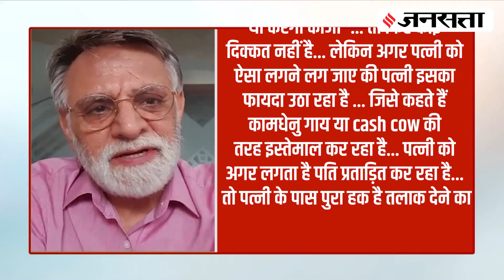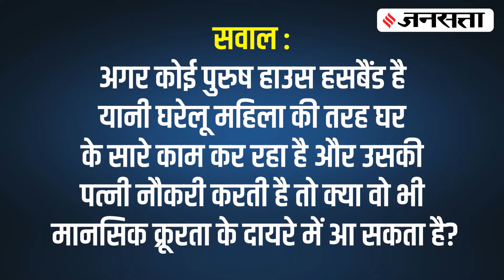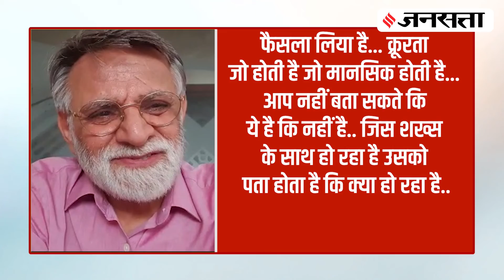घर बैठकर पत्नी की कमाई खाने पर हो सकता है तलाक, जानें पत्नी पर क्यों लागू नहीं होती ये शर्त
कुछ दिन पहले ही कर्नाटक हाईकोर्ट (Karnataka High Court) ने तलाक के एक मामले पर सख्त टिप्पणी की और कहा- पति अगर पत्नी के साथ 'कामधेनु गाय' यानी Cash Cow की तरह व्यवहार करता है तो ये मानसिक क्रूरता है... मतलब साफ है कि पुरुष घर बैठकर अपनी पत्नी की कमाई नहीं खा सकता... उसे पैसे कमाने का सिर्फ जरिया नहीं बना सकता... कोर्ट ने इस मामले में तलाक को मंजूरी दे दी है... जानें क्या है विशेषज्ञों का कहना